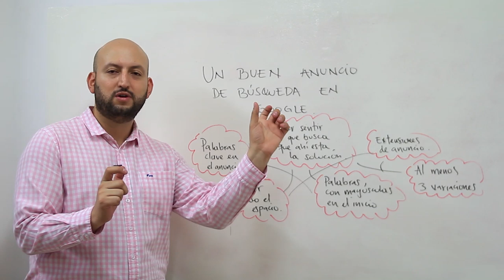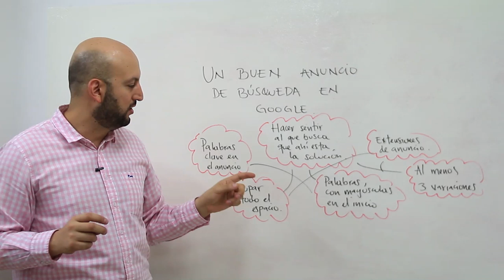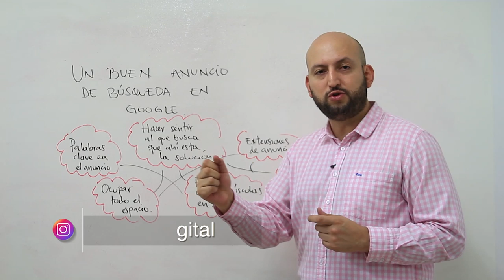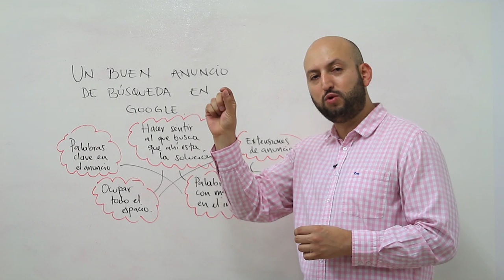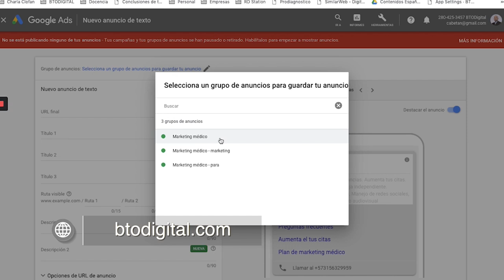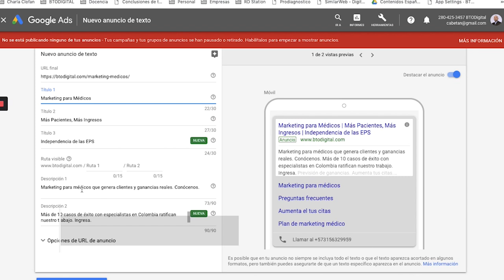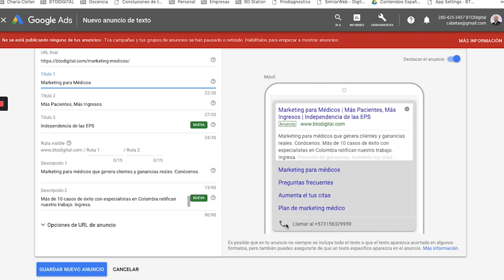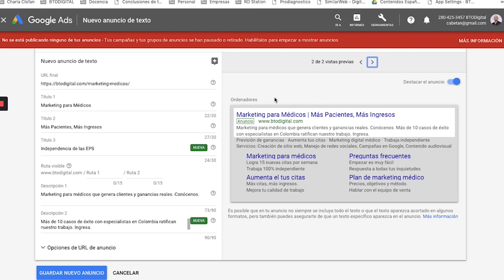¿Cómo hacer un buen anuncio de búsqueda en Google? - [Negocios en Tm] ®